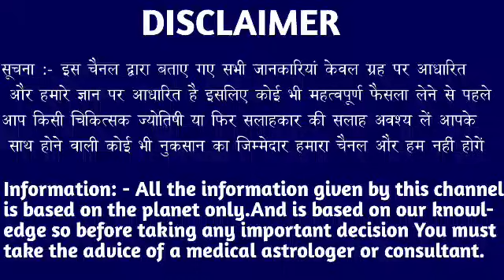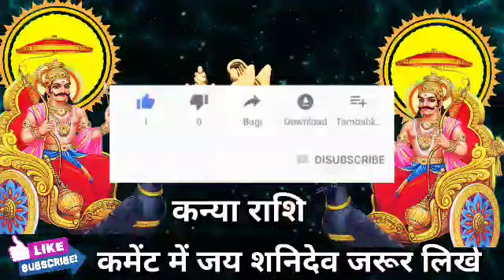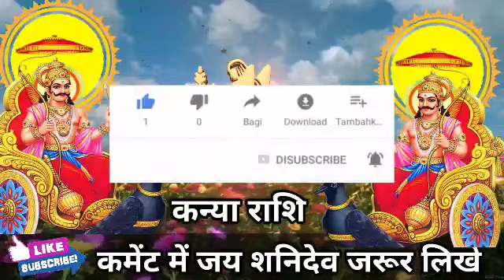कन्या राशि वालों 33 करोड़ देवी देवताओं ने दे दिए संकेत, अगले 7 दिनों तक यह गलती मत करना। Kanya Rashi